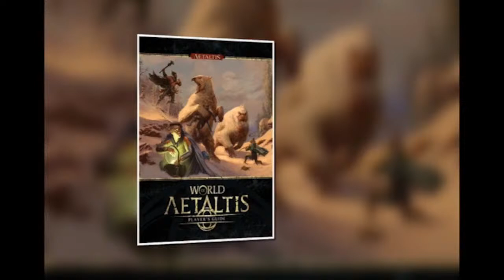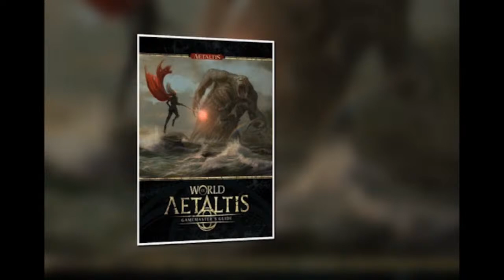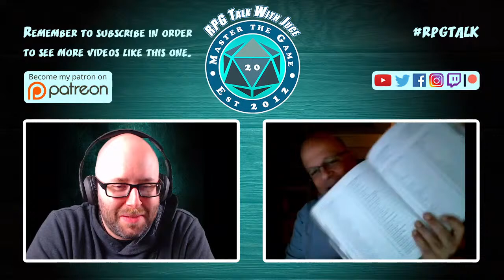Interview with Marc Tassin Creator of Aetaltis for 5e on RPG Talk With Juce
Marc Tassin the creator, writer, and game designer for Aetaltis is on the show tonight. We will chat about his career in the industry, his setting Aetaltis, the novels, the various game systems he has put it out for including Pathfinder and Dungeons and Dragons. We will also answer your questions live on stream!

Welcome to Master the Game with Juce where we discuss various topics that are related to Tabletop RPGs. We are best known for our videos about optimizing from character creation to encounters. We have a strong focus on both players and game masters alike.